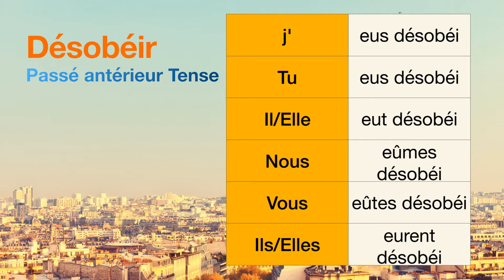How to conjugate Désobéir (to disobey) in Passé antérieur tense.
The conjugations for Désobéir (to disobey) in Passé antérieur are
j'eus désobéi
Tu eus désobéi
Il eut désobéi
Nous eûmes désobéi
Vous eûtes désobéi
Ils eurent désobéi